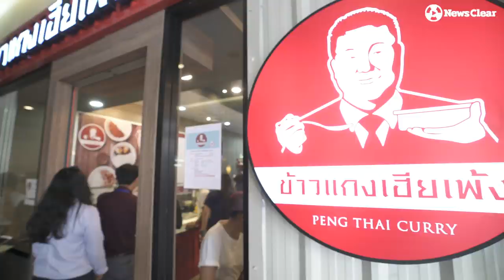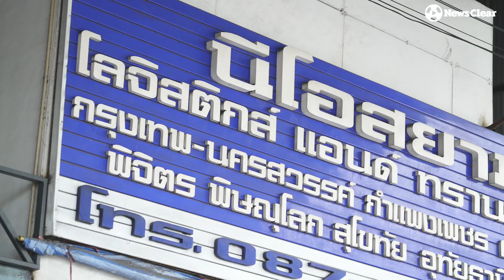"ข้าวแกงเฮียเพ้ง" การเดินทางของความอร่อยที่ดีที่สุด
จากประสบการณ์ที่ทำธุรกิจขนส่งสิบล้อมามากกว่า 40ปี  ทำให้ "เฮียเพ้ง" สกนธ์ กัปปิยจรรยา ได้มีโอกาสตระเวนไปทั่วประเทศชิมข้าวแกงอร่อยๆจากภาคต่างๆมามากมาย

วันนี้ "เฮียเพ้ง" นำความอร่อยของข้าวแกงทั่วประเทศเหนือ-ใต้-ออก-ตกมารวมไว้ให้ได้ลองชิมกันแล้ว ที่ร้าน"ข้าวแกงเฮียเพ้ง" โดยสาขาแรกเปิดที่ตึกอื้อจือเหลียง ถนนพระราม4 และเตรียมเปิดสาขาอื่นๆทั่วกรุงเทพฯ แถมยังมีบริการส่งความอร่อยถึงที่อีกด้วย

เฮียขอรับประกัน ทุกจาน "ข้าวร้อนแกงร้อน" คุณภาพอาหารระดับภัตตาคาร5ดาวเพราะปรุงจากครัวเดียวกับ "นีโอสุกี้" แต่ขายในราคาประหยัดเริ่มต้นที่ 45 บาทเท่านั้น